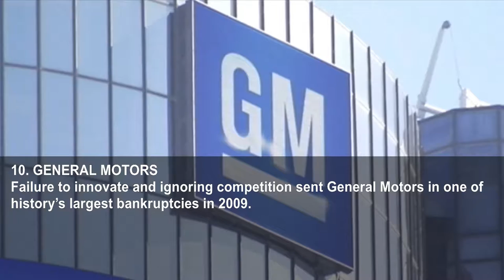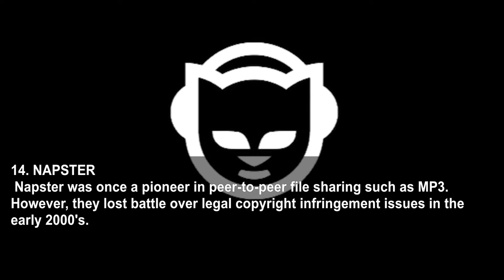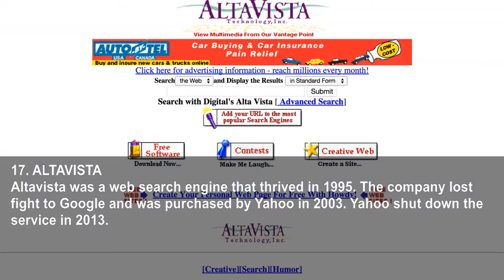24 Companies That Went Out Of Business Because Of The Web